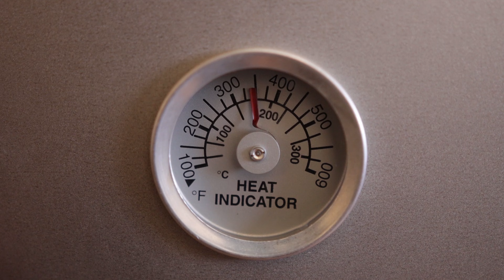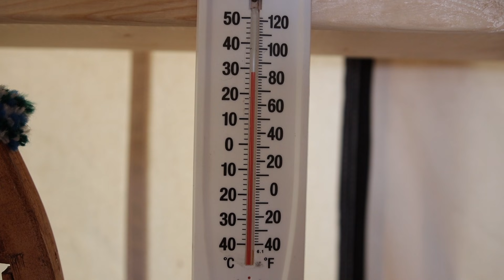Alone, deep in the wood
Wood, food, fire, relaxation, outdoors. This is the life.